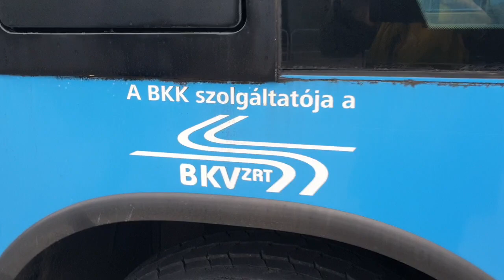Mercedes benz citaro Buszok.